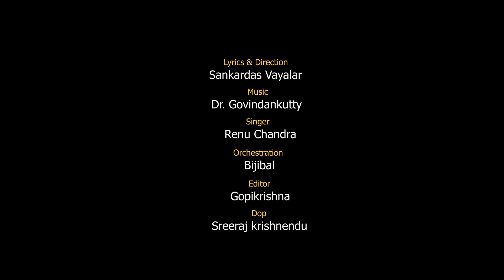മല്ലിക പൂക്കളേ..| ഓണപ്പൂവിളി | ONAPPOOVILI | 2023 ഓണപ്പാട്ടുകൾ | SONG No 4| RENU CHANDRA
ONAPPOOVILI... Mallika pookkale.. Song sung by  singer Renu Chandra (Announcer of Cochin FM)..
Please listen to and support us.

LYRICS        : SANKAR DAS VAYALAR
DIRECTION : SANKAR DAS VAYALAR
ORCHESTRATION : BIJIBAL

SINGER       : RENU CHANDRA (Announcer of Cochin FM)

DOP             : SREERAJ KRISHNENDU
EDITOR        : GOPIKRISHNA